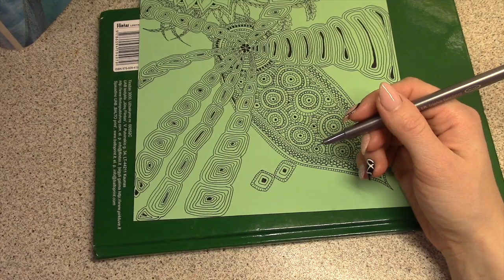*ASMR in Lithuanian* Doodling From my Imagination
Sveiki! Tikiuosi patiks jums sis filmukas ir galesit parelaxuoti valandele;)